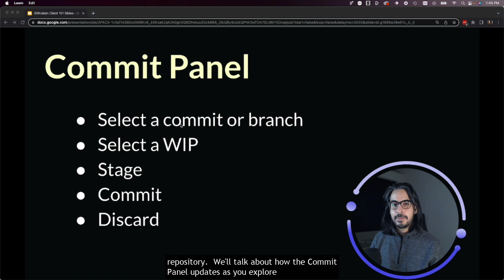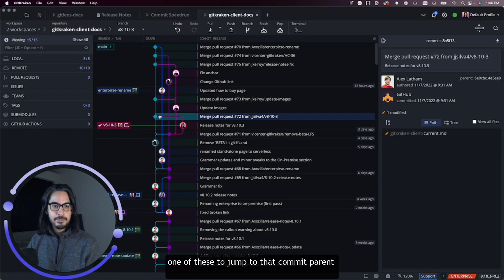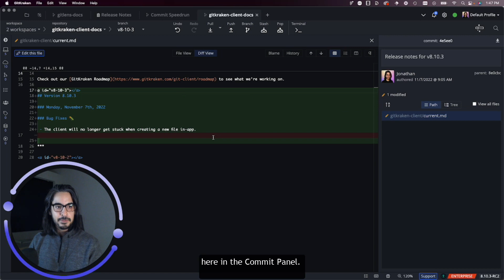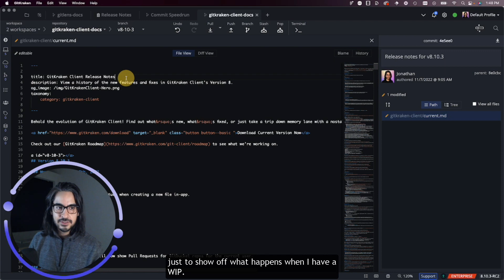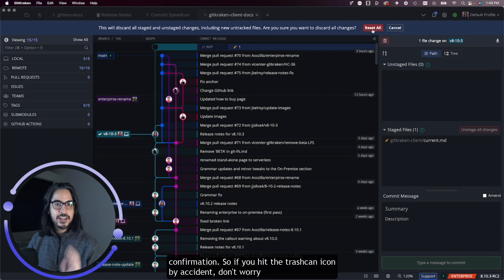GitKraken Desktop 101 Ep 14: Use the Commit Panel | See What Changed Fast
The Commit Panel is your window into understanding your commit history. It tells you what files were changed, and also serves as your staging area for new changes and commits.

Learn the basics of navigating the Commit Panel with this tutorial lesson.